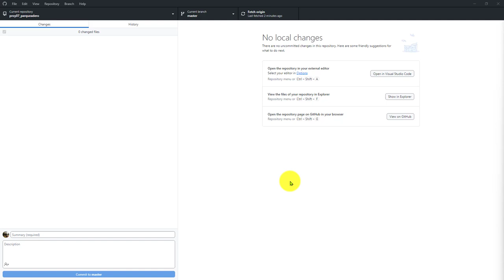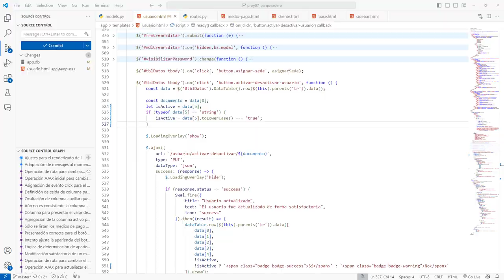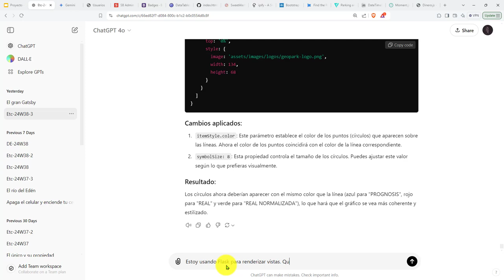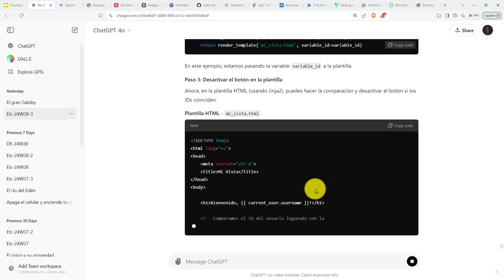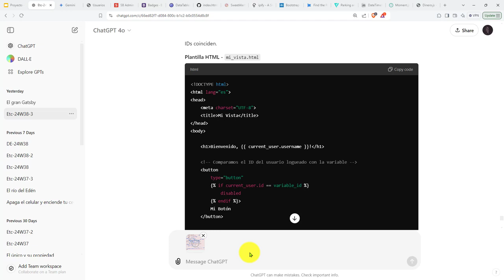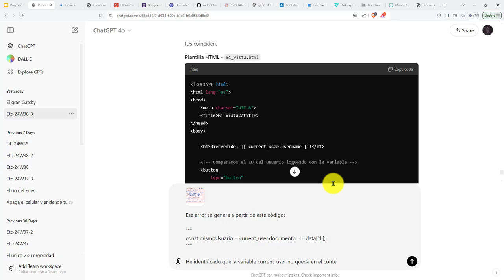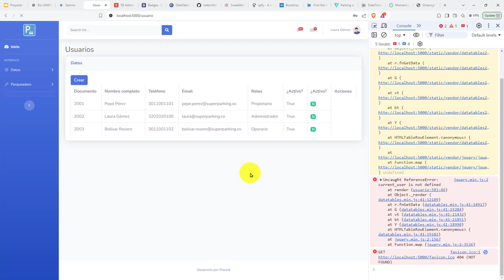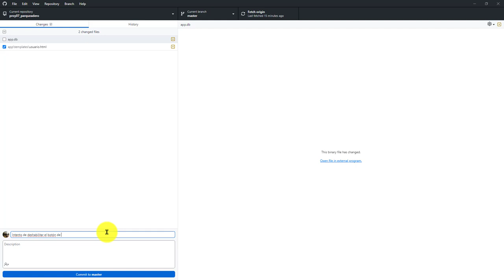480: ROYECTO 7 Acceso a la Variable documento en JavaScript del Usuario que ha Iniciado Sesión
480: ROYECTO 7 Acceso a la Variable documento en JavaScript del Usuario que ha Iniciado Sesión.